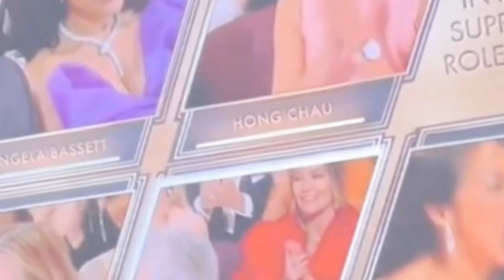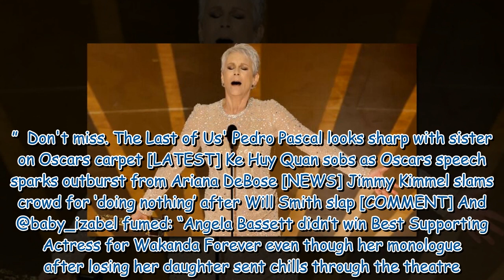Oscars fans fume at Angela Bassett ‘snub’ as she looks gutted by loss